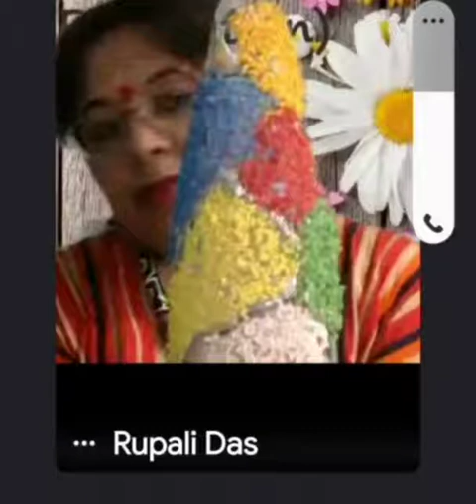Glimpses of Summer Camp 2021 (Day-2) Pre primary